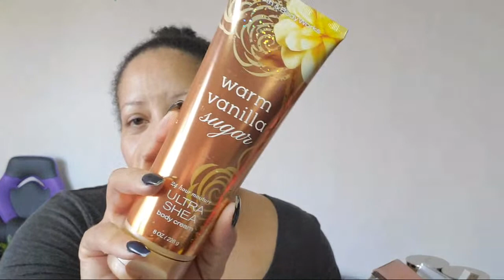Massive Perfume Haul And Friendmail | Blind Buy Perfume Haul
Aging Gorgeously is a live beauty experience. Sssoo I bought more perfumes 🤦🏽‍♀️ and I was surprised with friendmail.

Bath & Body Works Rose & Into the Night
English Laundry Oxford Bleu Femme
Philosophy Fresh Cream Warm Cashmere
Estee Lauder Bronze Goddess
Elizabeth Arden White Tea
Oscar de la Renta Bella Rosa
Ellen Tracy Bronze
Mugler Angel Muse
Montale Aoud Velvet
Maison Lancome L'Autre Oud
Ajmal Aurum
Perry Ellis Saffron Rose Absolute
Swiss Arabian Layali
Swiss Arabian Shaghaf Oud

Visit my new IG page luuluuminutemakeup for beauty reviews under a minute.

Louise Caillouet
1507 E. 53rd St
Suite 458

50 years old and on a path of aging gorgeously. Let's not fear aging but age gorgeously and with style.. Join me for beauty, skincare, lifestyle and everything that makes for a gorgeous life.